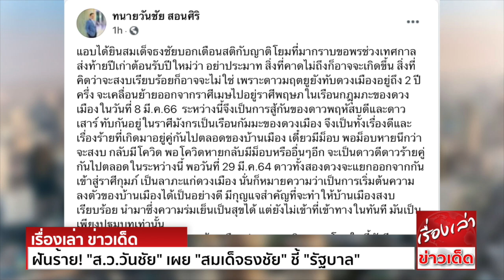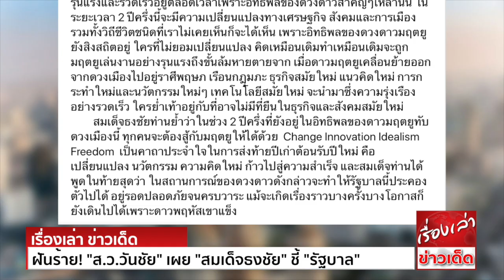ฝันร้าย! "ส.ว.วันชัย" เผย "สมเด็จธงชัย" ชี้ "รัฐบาล"อยู่จนครบวาระ ดาวพฤหัสเขาแข็ง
วันชัย เผย แอบได้ยินสมเด็จธงชัย ชี้ดวงเมือง ใครไม่เปลี่ยน เจอมฤตยูเล่นงานแน่ เชื่อสถานการณ์ดวงดาวนี้ รบ.จะประคอง อยู่ได้จนครบวาระ
นายวันชัย สอนศิริ สมาชิกวุฒิสภา (ส.ว.) ได้โพสต์ข้อเขียนผ่านเฟซบุ๊ก โดยระบุว่า
แอบได้ยินสมเด็จธงชัย บอกเตือนสติกับญาติโยม ที่มากราบขอพรช่วงเทศกาล ส่งท้ายปีเก่าต้อนรับปีใหม่ ว่า อย่าประมาท สิ่งที่คาดไม่ถึงก็อาจจะเกิดขึ้น สิ่งที่คิดว่าจะสงบเรียบร้อยก็อาจจะไม่ใช่
เพราะดาวมฤตยูยังทับดวงเมืองอยู่ถึง 2 ปีครึ่ง จะเคลื่อนย้ายออกจากราศีเมษไปอยู่ราศีพฤษภ ในเรือนกฎุมภะของดวงเมือง ในวันที่ 8 มี.ค.66  ระหว่างนี้จึงเป็นการสู้กันของดาวพฤหัสบดีและดาวเสาร์
ทับกันอยู่ในราศีมังกร เป็นเรือนกัมมะของดวงเมือง จึงเป็นทั้งเรื่องดีและเรื่องร้าย ที่เกิดมาอยู่คู่กันไปตลอดของบ้านเมือง เดี๋ยวมีม็อบ พอม็อบหายนึกว่าจะสงบ กลับมี
พอ หายกลับมีม็อบ หรืออื่นๆอีก จะเป็นดาวดีดาวร้ายคู่กันไปตลอดในระหว่างนี้ พอวันที่ 29 มี.ค.64 ดาวทั้งสองดวงจะแยกออกจากกัน เข้าสู่ราศีกุมภ์ เป็นลาภะแก่ดวงเมือง
นั่นก็หมายความว่า เป็นการเริ่มต้นความลงตัวของบ้านเมืองได้เป็นอย่างดี
มีกุญแจสำคัญที่จะทำให้บ้านเมืองสงบเรียบร้อย นำมาซึ่งความร่มเย็นเป็นสุขได้ แต่ยังไม่เข้าที่เข้าทางในทันที มันเป็นเพียงปฐมบทเท่านั้น
ความเปลี่ยนแปลงของบ้านเมือง ประเทศชาติ และบนโลกใบนี้ ยังมีความรุนแรงและรวดเร็วอยู่ตลอดเวลา เพราะอิทธิพลของดวงดาวสำคัญๆเหล่านั้น ในระยะเวลา 2 ปีครึ่งนี้
จะมีความเปลี่ยนแปลงทางเศรษฐกิจ สังคมและการเมือง รวมทั้งวิถีชีวิต ชนิดที่เราไม่เคยเห็นก็จะได้เห็น เพราะอิทธิพลของดวงดาวมฤตยูยังสิงสถิตอยู่ ใครที่ไม่ยอมเปลี่ยนแปลง คิดเหมือนเดิม
  เมื่อดาวมฤตยูเคลื่อนย้ายออกจากดวงเมือง ไปอยู่ราศีพฤษภ เรือนกฎุมภะ ธุรกิจสมัยใหม่ แนวคิดใหม่ การกระทำใหม่และนวัตกรรมใหม่ๆ
เทคโนโลยีสมัยใหม่ จะนำมาซึ่งความรุ่งเรืองอย่างรวดเร็ว ใครย่ำเท้าอยู่กับที่ อาจไม่มีที่ยืนในธุรกิจและสังคมสมัยใหม่
สมเด็จธงชัยท่านย้ำว่า ในช่วง 2 ปีครึ่ง ที่ยังอยู่ในอิทธิพลของดาวมฤตยูทับดวงเมืองนี้ ทุกคนจะต้องสู้กับมฤตยูให้ได้ ด้วย  Change Innovation Idealism Freedom
เป็นคาถาประจำใจ ในการส่งท้ายปีเก่าต้อนรับปีใหม่ คือ เปลี่ยนแปลง นวัตกรรม ความคิดใหม่ ก้าวไปสู่ความสำเร็จ
และสมเด็จท่านได้พูดในท้ายสุดว่า ในสถานการณ์ของดวงดาวดังกล่าว จะทำให้รัฐบาลนี้ประคองตัวไปได้ อยู่รอดปลอดภัยจนครบวาระ แม้จะเกิดเรื่องราวบางครั้งบางโอกาส
ก็ยังเดินไปได้ เพราะดาวพฤหัสเขาแข็ง